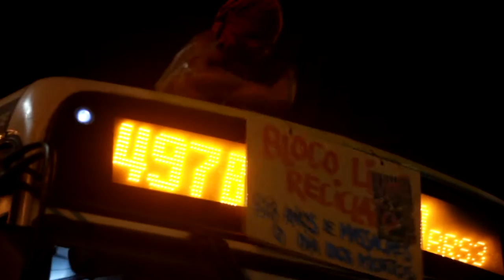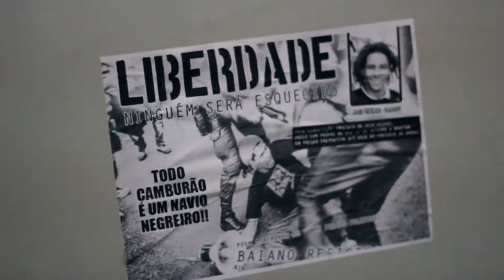Reciclato 1 de novembro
Neste dia 1 de novembro, mais um evento do reciclato tomou as ruas do centro do RJ com intervenções artísticas e mensagens contra o governo e os grandes eventos da copa e olimpíadas.